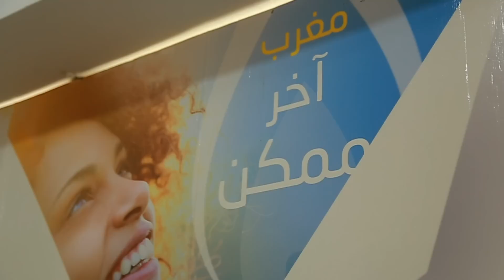منيب: "البيجيدي" حزب يميني متطرف "كيلبسو الفولار فالمغرب والدجين فرنسا"